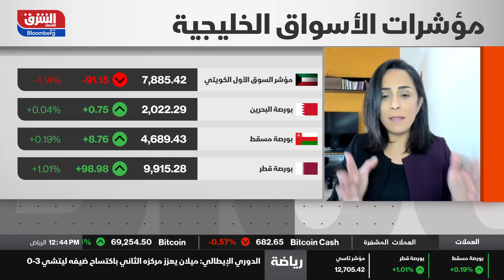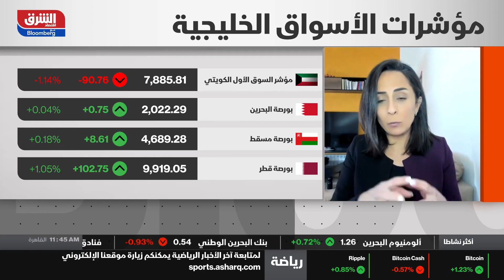اقتصاد الشرق - أخبار اقتصاد الشرق - 07/04/2024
ضعف بأحجام التداولات في الأسواق الخليجية
حجم تداولات الأسواق الخليجية ضعيفة جدا مقارنة بالفترة الماضية، المستثمرون غير المحليين بقطر هم من يتفاعلون مع الأسواق